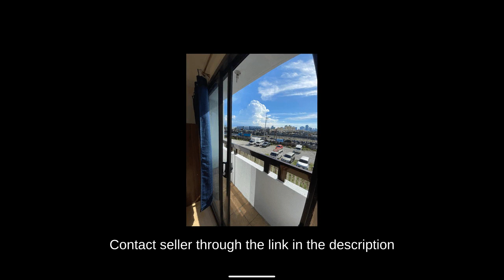STUDIO24.00 sqm 1-bedroom Condo For Sale in Ortigas Pasig Metro Manila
Condominium/Apartment Type: Residential Condominium
Number of Bedrooms: 1
Number of Bathrooms: 1
Unit Size in sqm: 24 sqm.